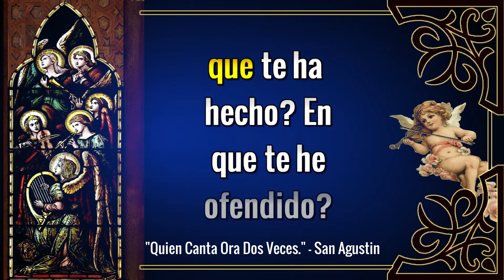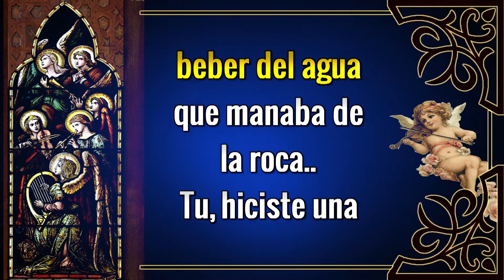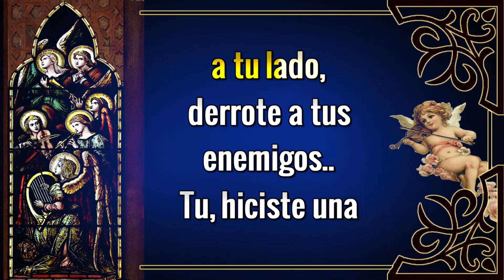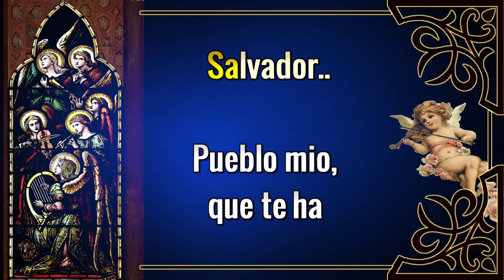Karaoke Pueblo Mio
Autor:   Cantate Coro / Ricardo Cantalapiedra